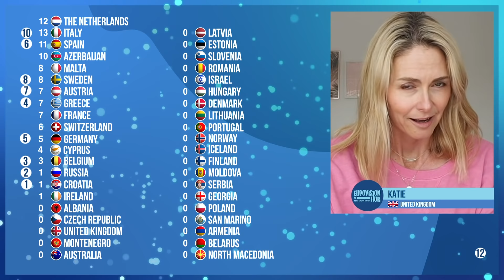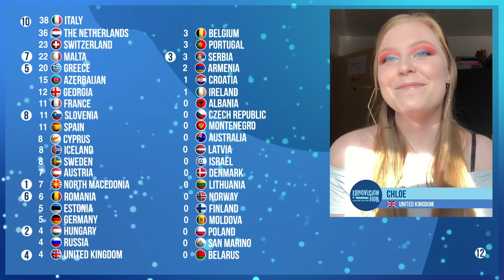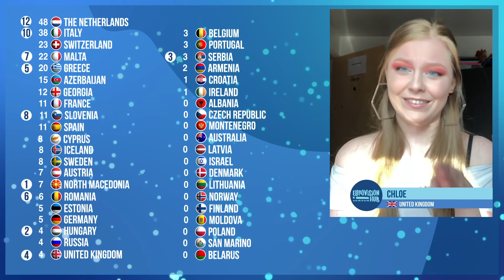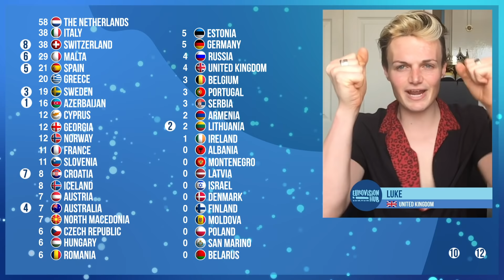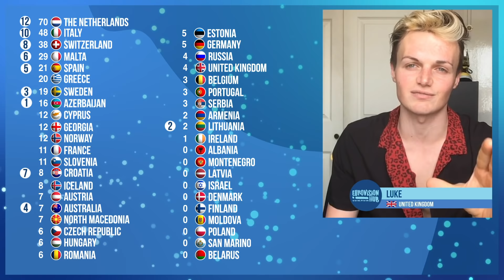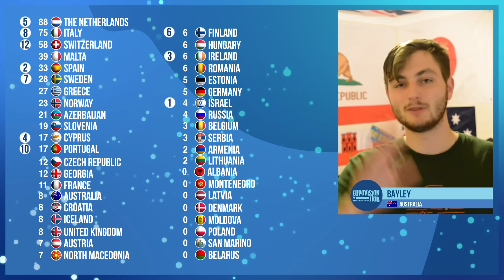Eurovision Hub ESC 2019 Scoreboard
In this very special video we give our points to the Eurovision 2019 hopefuls to find out who the Eurovision Hub Eurovision Song Contest Winner 2019 will be.

Video Editor

Reactors (In appearance order)

Sandra